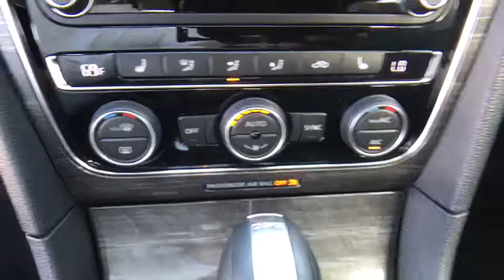2017 Volkswagen Passat Orlando, Sanford, Kissimme, Clermont, Winter Park, FL 4510P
2017 Volkswagen Passat
2017 Volkswagen Passat V6 SEL Premium - Stock#: 4510P - VIN#: 1VWCM7A31HC001927

Leather, New Tires, VW Certified, Navigation / Navi / GPS, Sunroof / Moonroof, and Alloy Wheels. Passat V6 SEL Premium, Volkswagen Certified, 6-Speed DSG Automatic with Tiptronic, Platinum Gray Metallic, and Titan Black w/V-Tex Leatherette Seating Surfaces. Florida fun driving in the sun !If you're looking for an used vehicle in great condition, look no further than this 2017 Volkswagen Passat. You won't need to get out your tools for a long, long time when you drive this puppy home. It is nicely equipped with features such as 6-Speed DSG Automatic with Tiptronic, Alloy Wheels, Leather, Navigation / Navi / GPS, New Tires, Passat V6 SEL Premium, Platinum Gray Metallic, Sunroof / Moonroof, Titan Black w/V-Tex Leatherette Seating Surfaces, Volkswagen Certified, and VW Certified. Volkswagen Certified Pre-Owned means you not only get the reassurance of a 2yr/24,000 mile Bumper-to-Bumper Limited Warranty, but also a 112-point inspection/reconditioning, 24/7 roadside assistance, and a complete CARFAX vehicle history report. If you want a really clean ride, this Passat fits the bill. So clean you could eat off the floorboards, but you wouldn't want to spoil the shine.David Maus VW on Lee Road proudly serving the following communities. Orlando, Lake Mary, Longwood, Altamonte Springs, Winter Park, Ocala, Dr Phillips, Windermere, Daytona, Lakeland, Deland, Deltona, Leesburg, Sanford, Kissimmee, Mt Dora, The Villages, Heathrow, Winter Garden, Clermont, New Smyrna Beach, Groveland, Eustis, and Many other Central Florida areas! We thank you in advance for the opportunity!